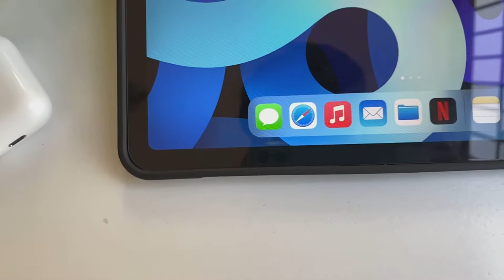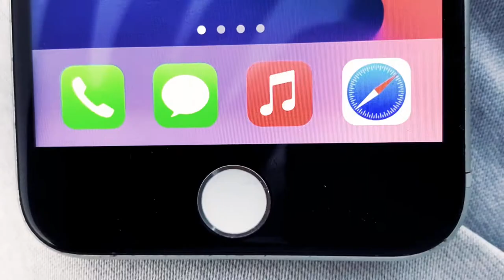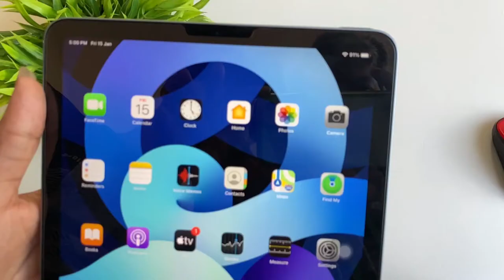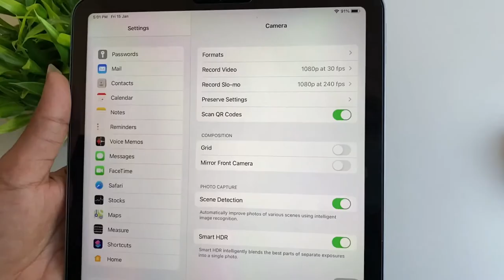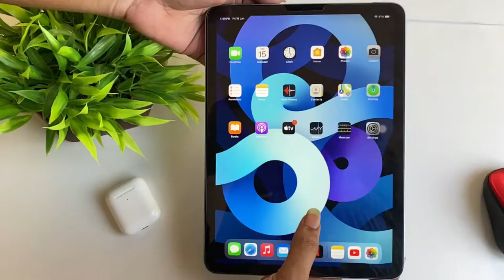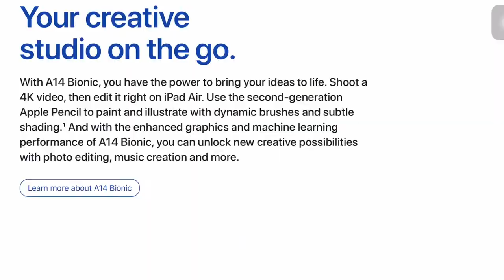Apple ipad Air 4 Review in Tamil || ipad air 4 pros & cons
Apple ipad Air 4 Review in Tamil
Apple has recently launched the ipad Air 4. It is built with the most powerful A14 Bionic Chipset. So it can do more powerful task as another other laptops amd desktops.
It has 4 gb ram and it also looks like ipad pro.
Ipad Air 4 starts at 54900 Rs for 64 gb.

I'm on Instagram as apple_advice_tamil.